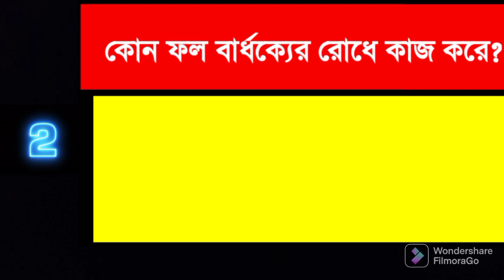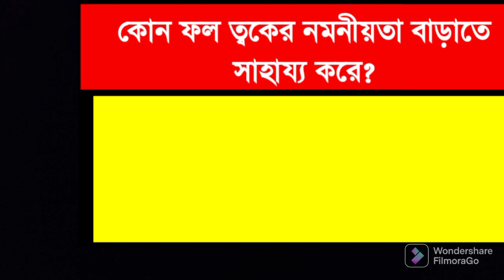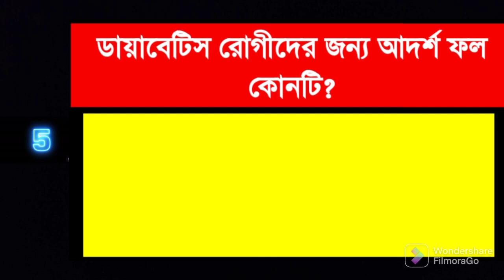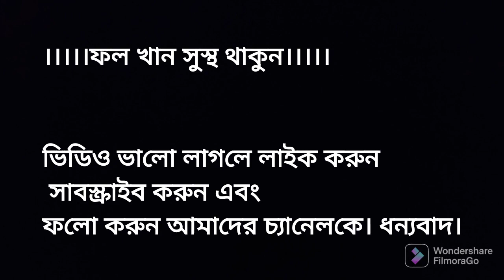বিষয়: ফলের উপকারিতা।। আম জাম কাঁঠাল লিচু পেয়ারা কলা আনারস ফলের উপকারিতা।। fast food question। quiz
নমস্কার বন্ধুরা, আমরা আজকে আলোচনা করেছি বিভিন্ন ফলের উপকারিতা কোন রোগ হলে কি ফল খাওয়া উচিত বা কোন ফল আমাদের শরীরের পক্ষে কোন কোন রোগের জন্য উপকারী সেটাই আজকের ভিডিওতে জানানো হয়েছে আমাদের এই সাধারণ নলেজ জেনারেল নলেজ এবং কুইজের প্রশ্নগুলো আপনাদের ভালো লাগলে অবশ্যই চ্যানেল সাবস্ক্রাইব করুন এবং লাইক করুন কমেন্টে জানান আপনাদের পছন্দের প্রশ্নটির বা পছন্দের বিষয়টি আমরা আপনাদের অপেক্ষায় আছি।